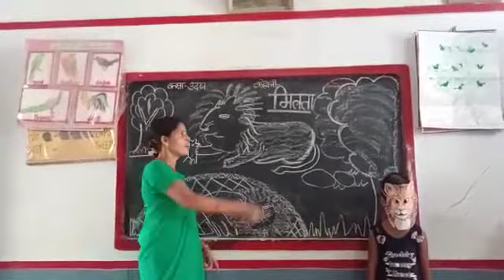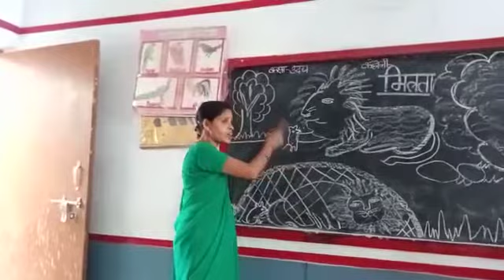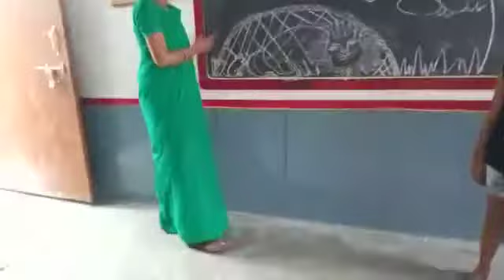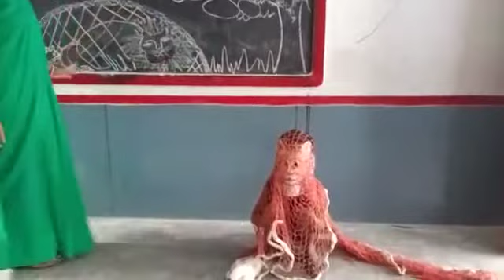सुल्तानपुर: स. शि. वा. सि.मार्ग में भैया बहनों को शेर और चूहे की मित्रता की कहानी सुनाई गई पार्ट-1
सुल्तानपुर: सरस्वती शिशु वाटिका सिरवारा मार्ग में भैया बहनों को शेर और चूहे की मित्रता की कहानी सुनाई गई पार्ट-1